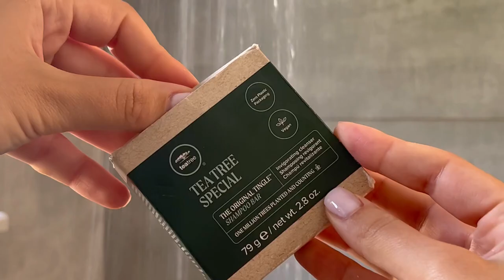NEW Tea Tree Special Shampoo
Paul Mitchell's Tea Tree Special Shampoo bar offers all the benefits of the #1 best-selling shampoo in a convenient, eco-friendly format. Enjoy the refreshing sensation and invigorating fragrance while cleansing and nourishing your hair and scalp.